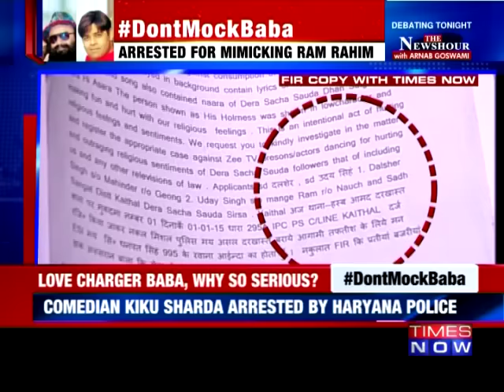Haryana CM Manohar Lal Khattar On Kiku Sharda's Arrest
Dera Sacha Sauda followers have alleged that comedian Kiku Sharda had hurt their religious sentiments by mimicking their sect head Gurmeet Ram Rahim Singh in an episode of the TV show aired on December 27.Haryana Chief Minister Manohar Lal Khattar said the state government has nothing to do with the arrest of Kiku."It is a matter of law and order. An FIR has been registered and police will take action accordingly," he told reporters in Chandigarh. "The law will take its own course"."The law will take its own course," the CM added.Khattar, a BJP leader, was asked whether the arrest of the comedian did not amount to another instance of intolerance.The Dera followers had even protested against Kiku, who shot to fame with comedy show "FIR", seeking action against him.Sharda, best known for his drag act as Palak in popular TV show "Comedy Nights With Kapil", was today arrested by Haryana police on a complaint alleging he hurt religious sentiments.Kiku, 40, was sent to 14-day judicial custody after police produced him before the court of Chief Judicial Magistrate Nandita Kaushik. He was arrested from Mumbai by the Haryana Police.